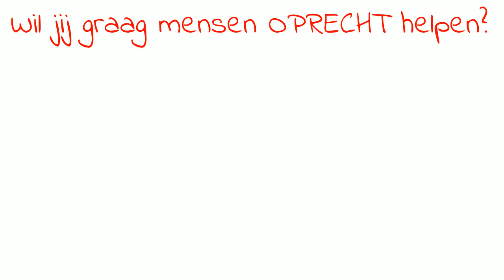ThuisWerk Vacatures - 100% BaanGarantie - ZZP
- Om zelfstandig een betrouwbaar online inkomen te verdienen.